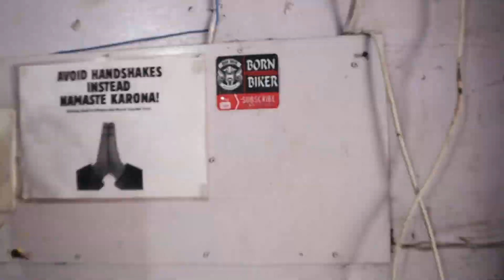EXTREME 2020 🔥Chandigarh to Banikhet [ep 01] Long ride after LOCKDOWN | Shinkula Pass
In this video you will see my journey from Chandigarh to Banikhet which is first long ride after lockdown to Sach Pass on my ktm duke 390.

Watch and Enjoy the full series on my channel.
I do upload regular videos on youtube , every wednesday and Sunday
LIKE the video and Share the video as much as possible

My Gears :-
GoPro Hero 7 Black
Riding Gloves
Boya Mic
Gopro Mic adapter
Memory card
Knee & Elbow guards
Laptop Bag